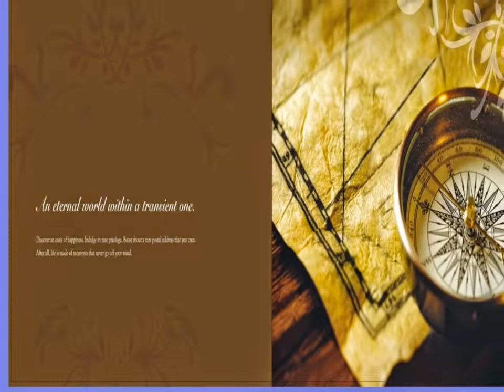Monarch Universal Luxuria Kharghar Navi Mumbai - 09990065550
Monarch Universal Luxuria Kharghar Navi Mumbai

Settlers India
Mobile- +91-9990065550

or